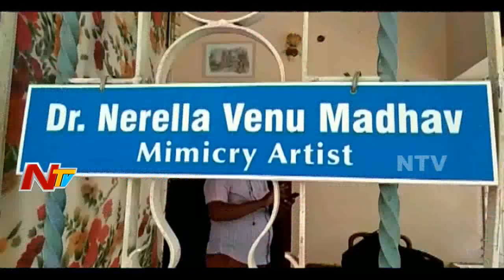CM KCR Express His Deep Condolences to Nerella Venu Madhav Demise | Mimicry Artist Demise | NTV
CM KCR Express His Deep Condolences to Nerella Venu Madhav Demise | Mimicry Artist Demise. Mimicry Artist Nerella Venu Madhav Passed Away Due to illness.CM KCR Express His Deep Condolences To Mimicry Artist  Nerella Venu Madhav Demise. He was 85 and is survived by wife, two daughters, and two sons. He is not well for some time and was on a ventilator in a private hospital.